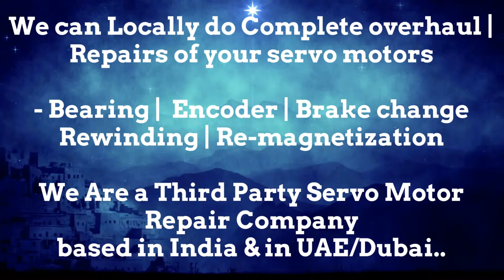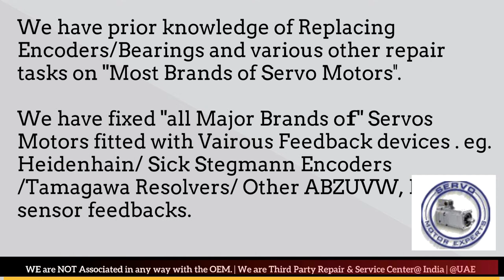SOLPOWER Moulding Machine Encoder Alignment servo motor,Servo motor Repair,Encoder repair services